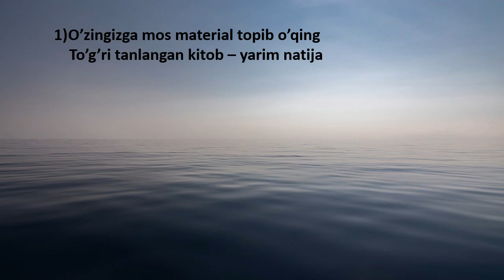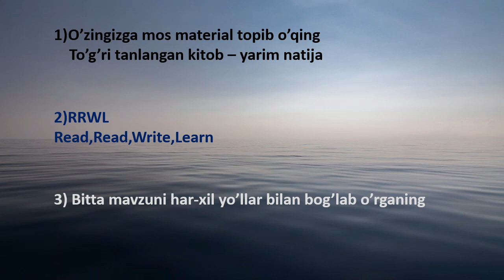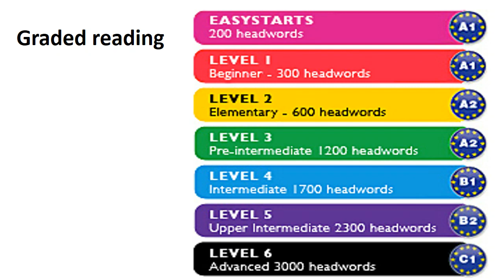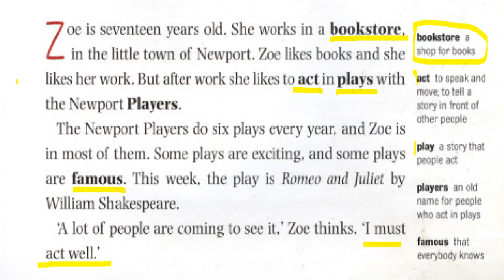Ingliz tilida o'qishni (readingni) qanday oshirish mumkin ?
Bu darsimiz orqali readingni ya'ni o'qib tushunish qobiliyatini qay tarzda yaxshilashimiz mumkinligi haqida bilib olishingiz mumkin. Dars asosan ingliz tilidan biroz bo'lsada xabari bor odamlar uchun tayyorlangan.

Darslarimizni yuklab olishni istasangiz, telegram kanalimizga videolarni joylab bormoqdamiz. Bemalol kirib ko'chirib olishingiz mumkin.